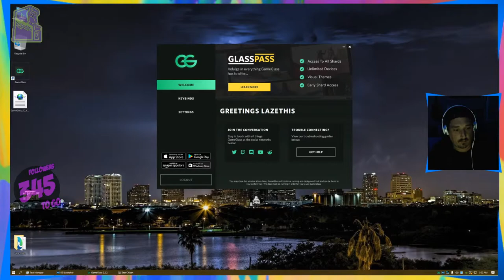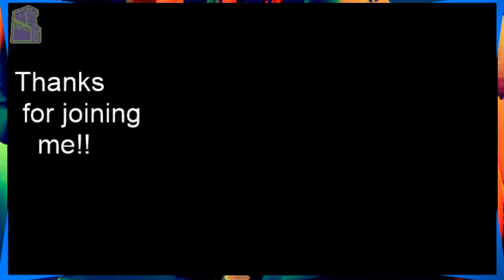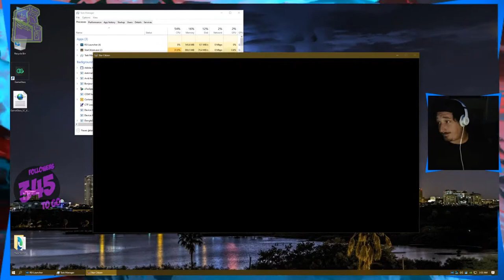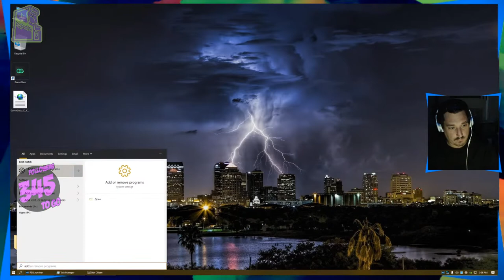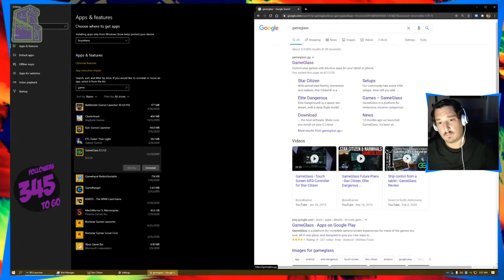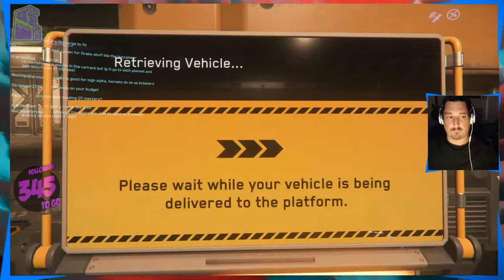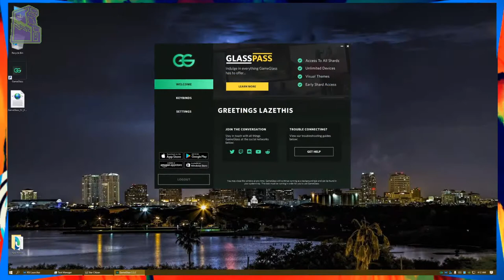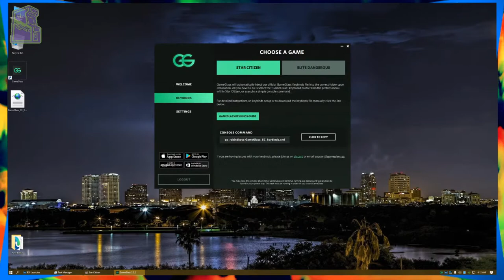Late night money making, bounty hunting, love this game! Swing by and say hello!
Twitch followers featured
Emoji Window
Follow Goal!